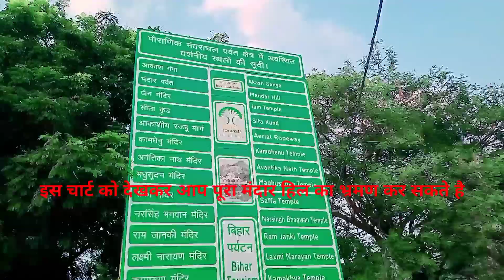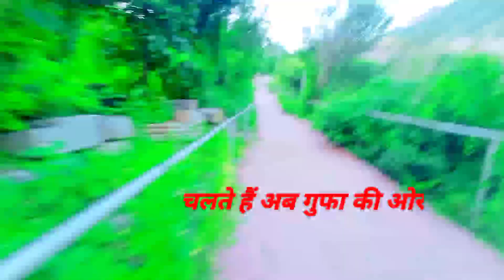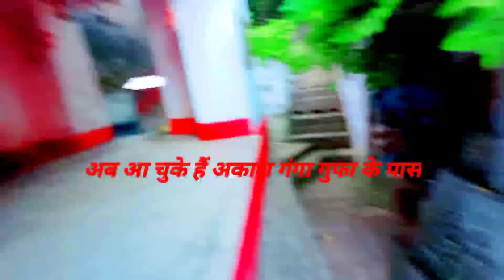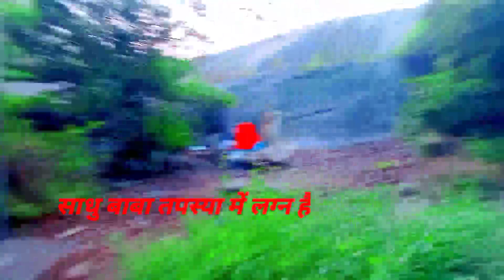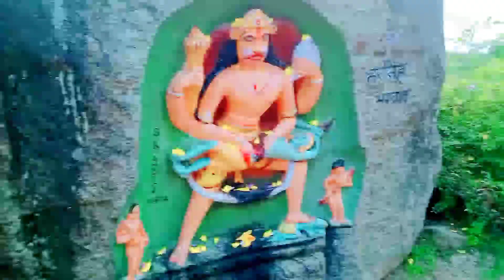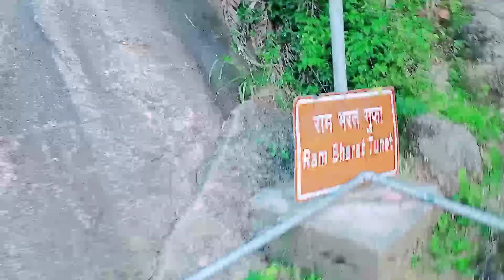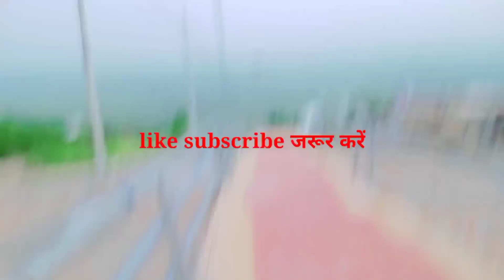जिस पर्वत से हुआ समुंद्र मंथन उस पर आज भी है सांप के निशान । mandar Hill । मंदार/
जिस पर्वत से हुआ समुंद्र मंथन उस पर आज भी है सांप के निशान । mandar Hill । मंदार/मंदराचल पर्वत

बिहार के बांका जिले के बोसी में मंदार पर्वत से समुद्र मंथन हुआ था, काले ग्रेनाइट एक चट्टान से बने इस पहाड़ के कई गुण समुंद्र मंथन से मेल खाते हैं हमने भी पड़ताल की है।
Rahul RR bloger पर इसी तरह के ओर विडियो देखने के लिए आप यूट्यूब पर हमेशा स्क्राइब करें 🙏